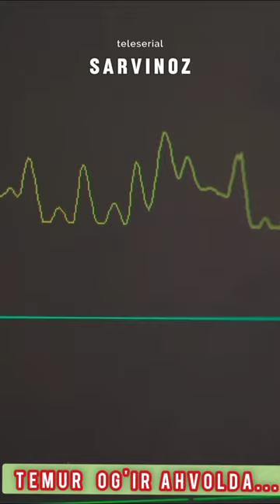SARVINOZ 22 QISMI to'liq qismi telegram kanalimizga joylangan 👇